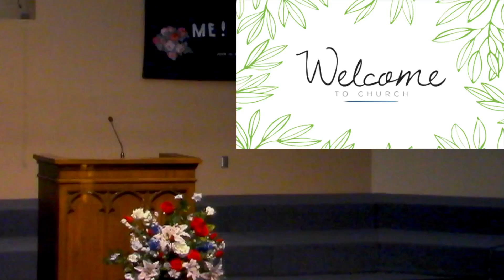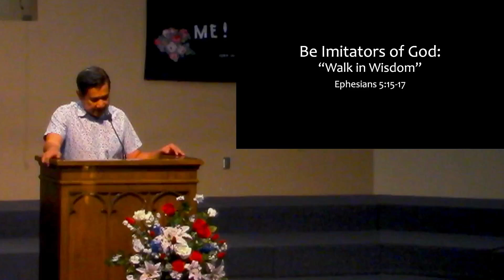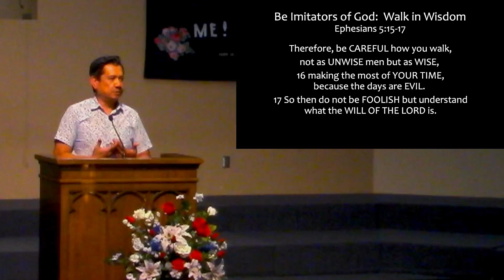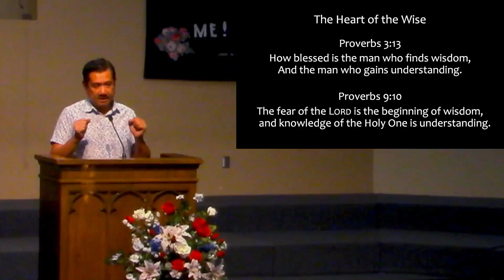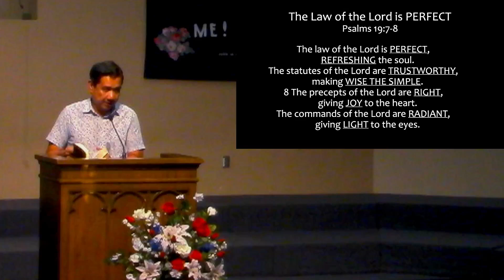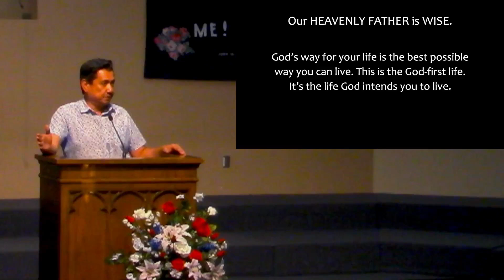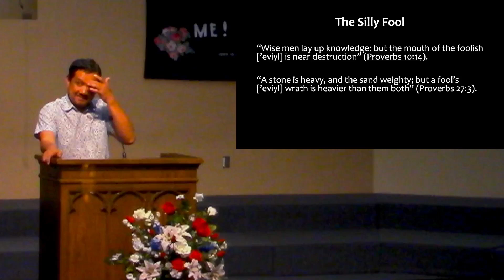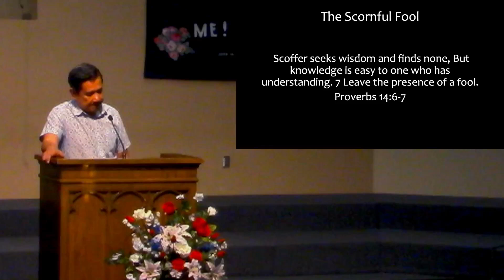ACF " EPHESIANS 5:15-20 WITH PASTOR JON DIGNADICE 6-30-2024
"SPEAK THE TRUTH IN LOVE SERIES :BE IMITATORS OF GOD, WALK IN WISDOM ARBOR CHRISTIAN FELLOWSHIP SBC, LAKE FOREST, CA 92630